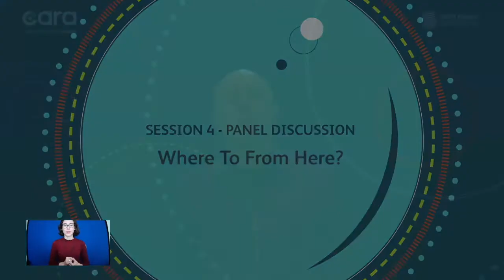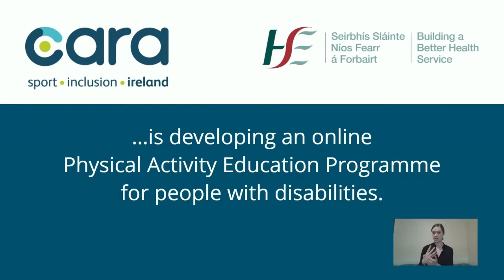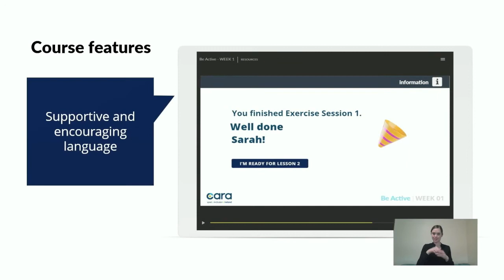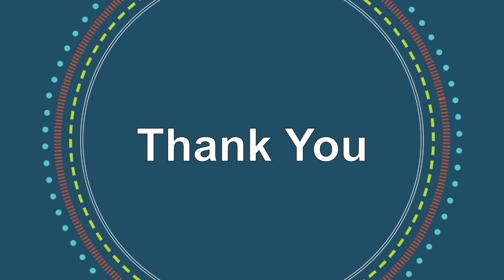Live Cast 2020 PANEL